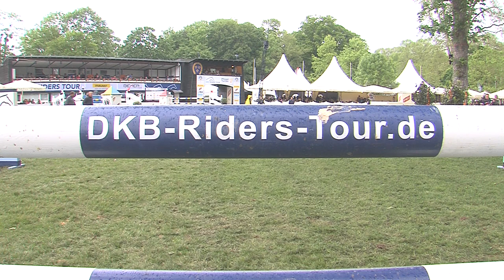....bevor es heute losging - DKB-Riders Tour...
...Parcours abgehen, eigene Pferde festhalten, gucken wie wer reitet.